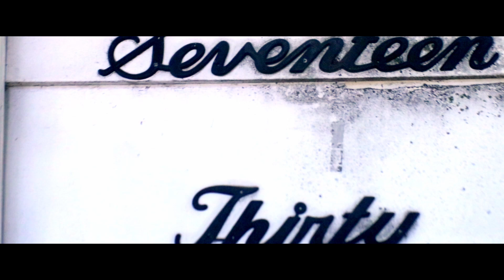DRILL INSTRUCTOR PROBATION 😂😂🔥 (EPISODE ONE ) "Probation Different" 🚫🧢😂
Four gentlemen were sentenced to probation for 6 weeks, to determine if they would violate and be sent back to prison? if they did not learn to act and treat people better. Just to come back to probation for 52 weeks. This is not their regular probation

Filmed, Edited, and Colored by Visual Giants Studios
Created by Visual Giants Studios